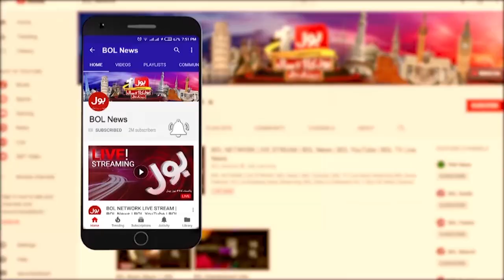Election Kab Tak Multavi ? | Khurram Rokhri Important Analysis | Breaking News